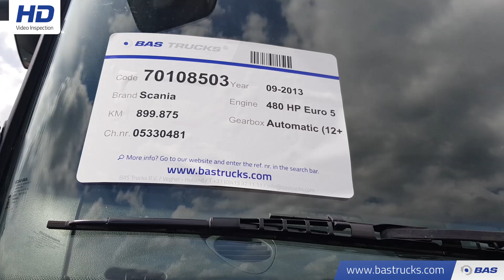70108503 Scania R480